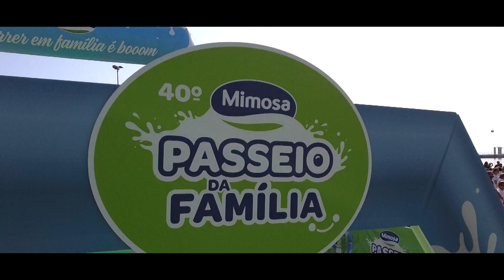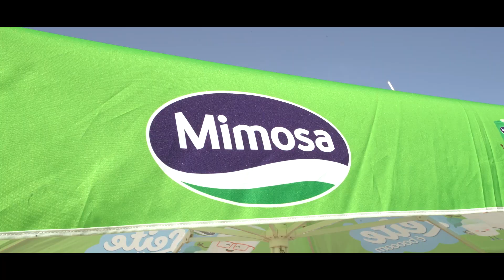40º Passeio da Família Mimosa - Outubro 2022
40ª edição do Passeio da Família Mimosa